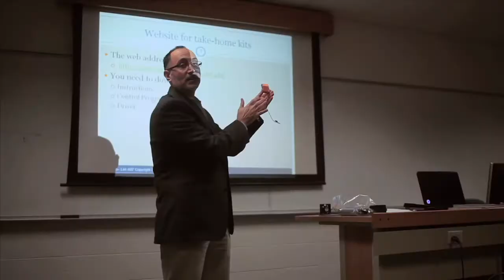Yes On 4 - Engineering Rhode Island's Future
Watch this great video overview of why Voting Yes On 4 for a new URI College of Engineering facility is so critical to creating good jobs and providing Rhode Island employers with the steady stream of talented engineers they need to succeed.